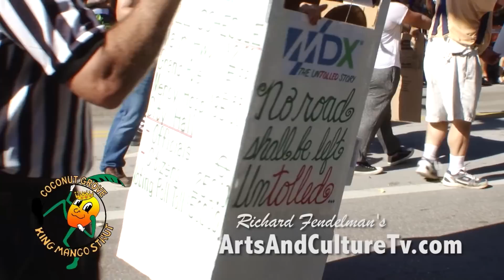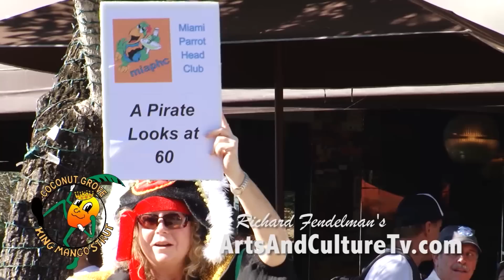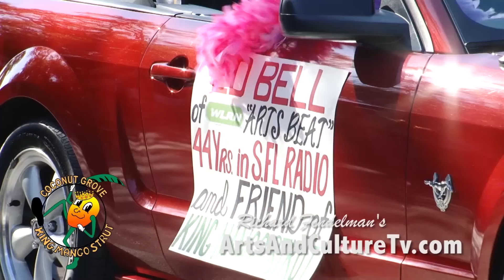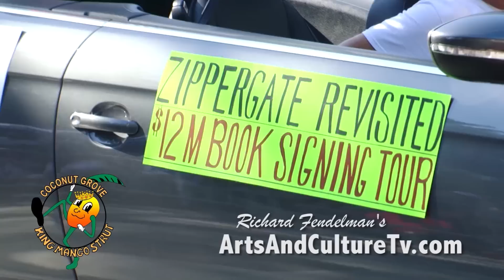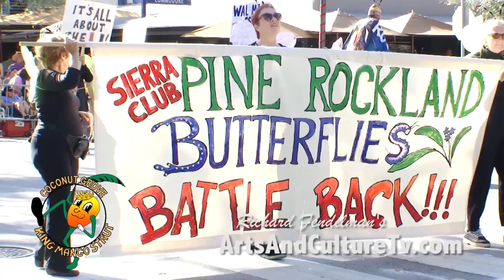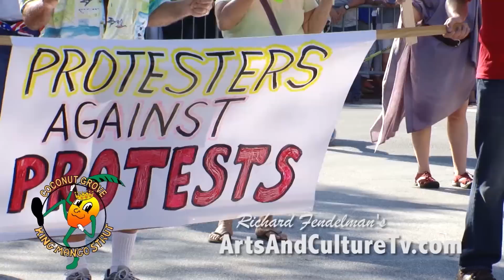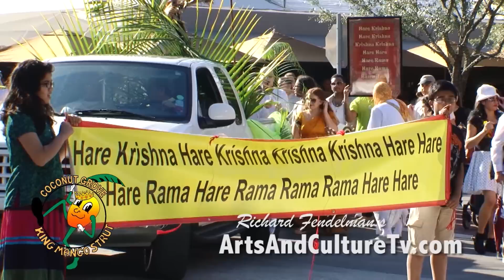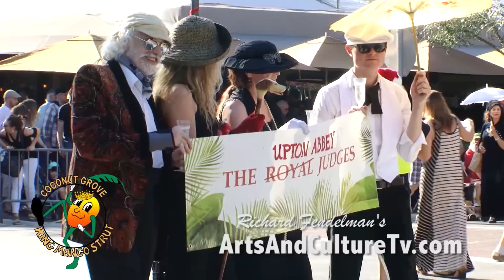King Mango Strut 2014